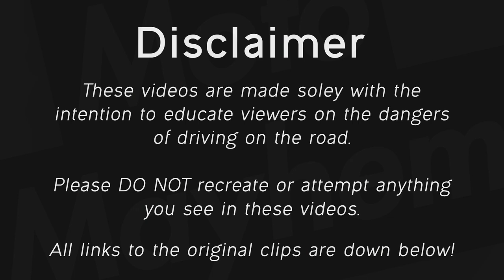INSTANT KARMA - BEST ROAD RAGE, CRASHES, CLOSE CALLS OF 2022 - Motorcycle Road Rage [Ep.13]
🌠 These are some of the best motorcycle road rage and crashes of 2022. Just wait the best motorcycle road rage and crashes of 2023 will be even better! Thank you for supporting the series and I hope to continue to make these motorcycle videos for you

❗️ INFO ❗️
These videos are solely used for education purposes on road safety and how better conduct yourself on the road. All clips used with owners permission.

📺 We feature: motorcycle crashes and close calls, motorcycle road rage, bad drivers, fails, instant karma, motorcycle vs cops, motorcycle vs angry people, mirror smash